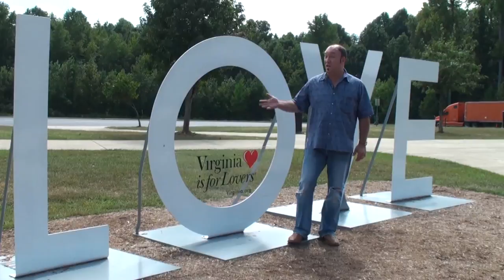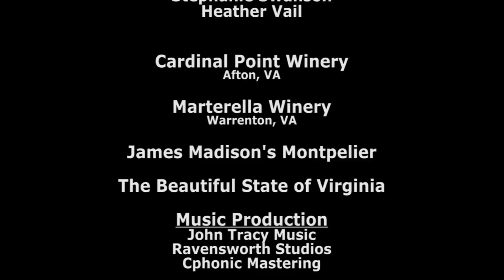Virginia Is For Lovers - John Tracy (Official Music Video)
Enjoy the song?

Find out why John Tracy loves Virginia!

"John Tracy's new CD is an excellent album in all respects - songs, recording quality, production, vocals, talent - you name it!" - Al Kniola, 88.1 WVPE Public Radio, Elkhart, IN

"John Tracy's new CD captured my attention, my heart and my soul. From the moment I started listening, I was hooked and I am still captivated. John knows how to write songs and melodies that draw the listener in." - Jon Stein, WTBQ - Hootenanny Cafe, Goshen, NY